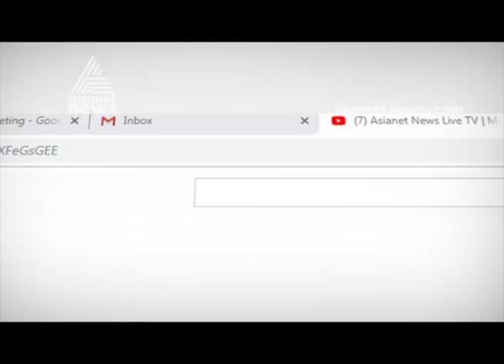Police to expand investigation team in Koodathai murder case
Police to expand investigation team in Koodathayi murder case